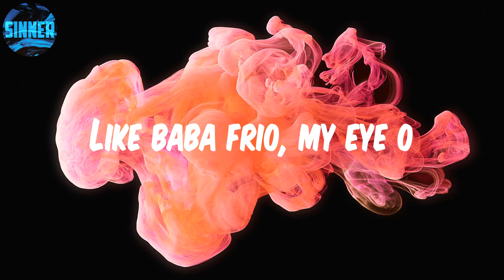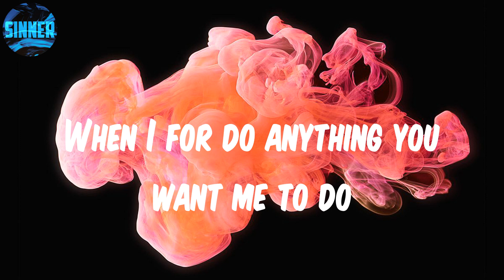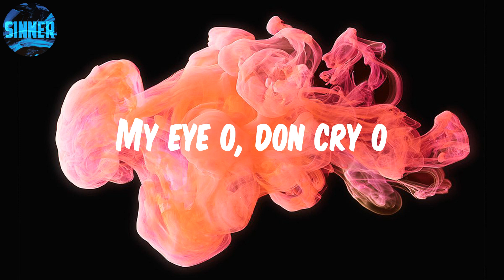Burna Boy - Last Last (Lyrics)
Lyrics: Last Last

Shayo!
Yeah
Shayo!
Igbo! (yeah)